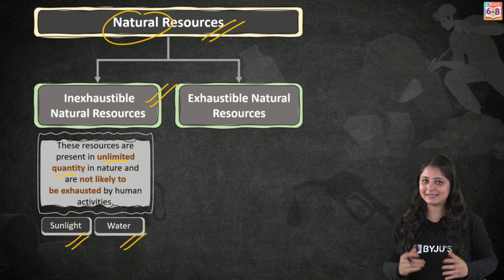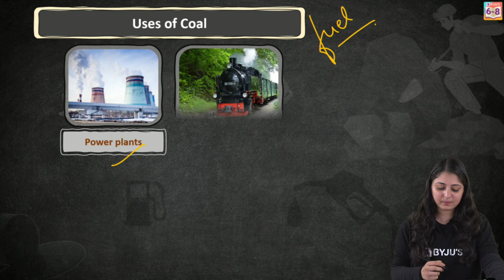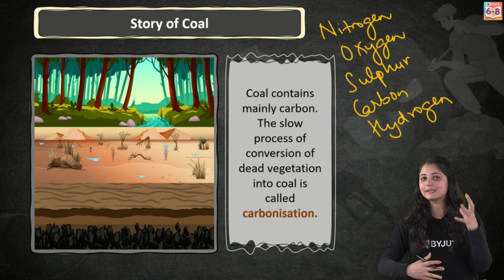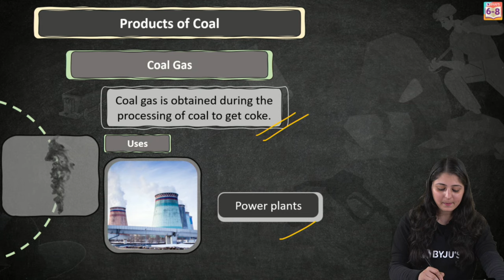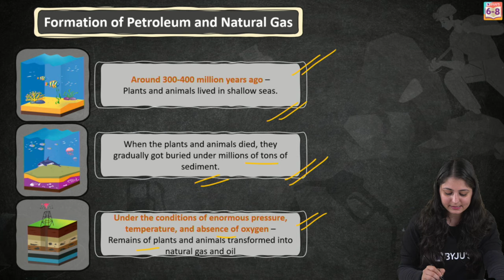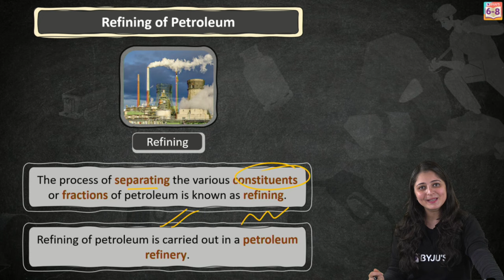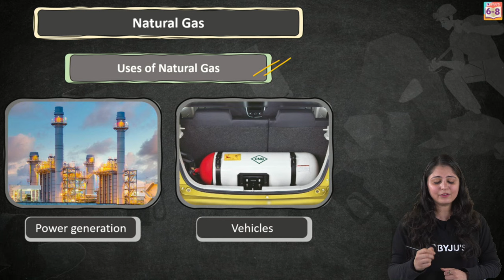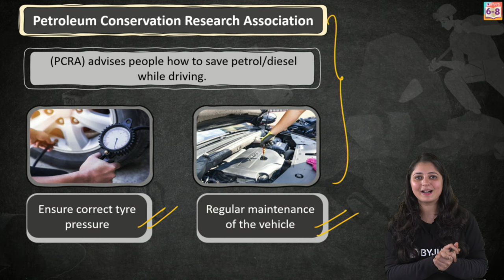Coal and Petroleum - Complete Chapter | Mindmap with Explanation | Class 8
Hello Students...!!!

Welcome to this episode of our new series ""Crash Course” .
In this session Kriti ma’am will be taking a session on complete chapter 5 “Coal and Petroleum” of class 8 in 20 minutes. Not only this, at the end of the session, she will give you 10 Most Important objective questions as homework.
So, what are you waiting for? Come join the session.
We at BYJU'S always strive to give you the best. Add this video to your study plans to score more in Exam!